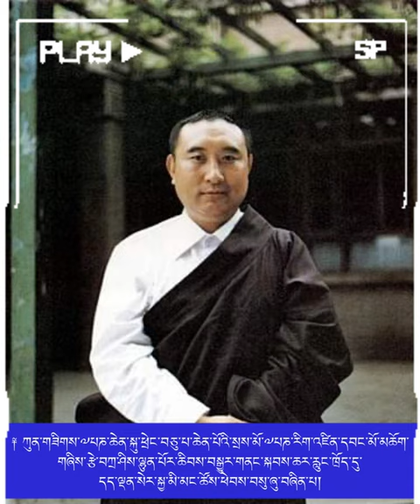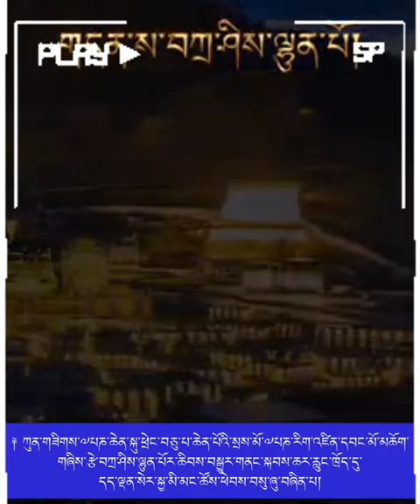10th Panchen Lama's Daughter Visits Tashi Lhunpo, Drawing Tibetan Devotees from Far and Wide | 2023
Welcome to our YouTube video documenting a truly extraordinary occasion! Join us on this captivating journey as we witness the revered daughter of the 10th Panchen Lama embark on a momentous visit to the esteemed Tashi Lhunpo monastery in Tibet. Prepare to be enthralled by the heartfelt devotion as individuals from all corners of Tibet congregate to partake in this auspicious blessing day. Experience the profound spiritual atmosphere, the vibrant colors, and the melodic chants that fill the air. Gain insights into the rich cultural heritage and the enduring reverence for the Panchen Lama lineage. Get ready to immerse yourself in this unforgettable experience of faith, unity, and the power of divine connection.